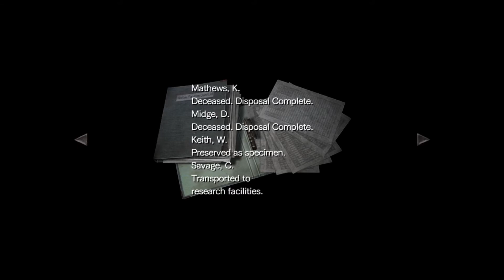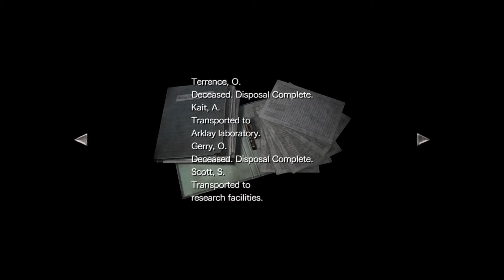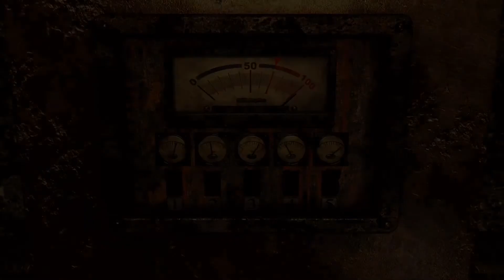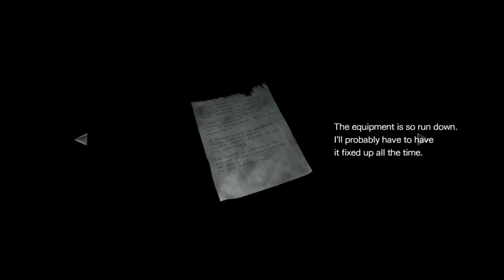Resident Evil 0 Lets Play Part 7 - THE BOOK OF GOOD (Ps4Pro) 2022 Twitch Stream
Rebecca and Billy find a Second Book The book Of good, together both books help them find the balance and by doing so a new door is opened. but what they find might not be so good.

This was taken from my stream on Twitch.

Resident Evil Zero is a survival horror game developed and published by Capcom for the GameCube in 2002. It is a prequel to Resident Evil (1996), covering the ordeals experienced in the Arklay Mountains by special police force unit, the S.T.A.R.S. Bravo Team. The gameplay is similar to other Resident Evil games, but adds the ability to switch between characters to solve puzzles and use unique abilities.
The game was ported to the Wii in 2008, and a high-definition remaster was released in January 2016; the rereleases received mixed reviews due to lack of improvements. Resident Evil Zero was commercially successful, having sold over 4 million copies across all platforms.